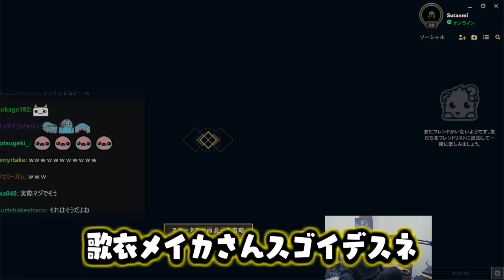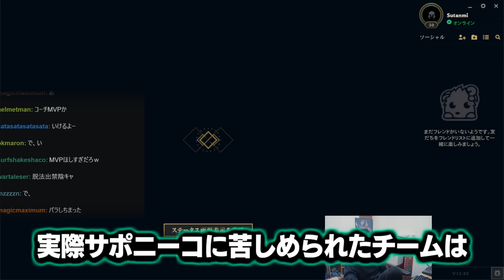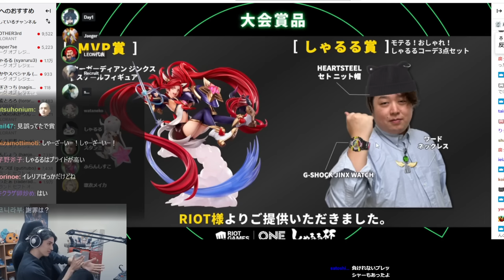しゃるる杯に全力で挑み優勝した結果、「絶対に謝らない男」が謝罪する現場を目撃するスタンミじゃぱん【League of Legends】